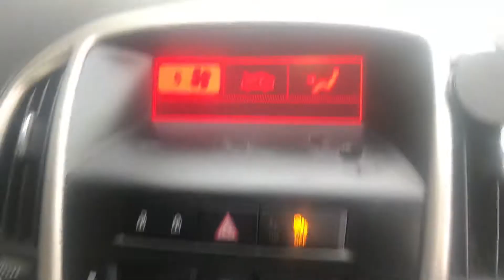Разборка Opel Astra J 1.6 A16XER (W0LPD6EDXCG055230) T15375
Разборка Opel Astra J
Основные характеристики.
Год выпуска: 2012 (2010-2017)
VIN: W0LPD6EDXCG055230
Кузов: Хэтчбэк 5 дв.
Объем двигателя: 1.6
Тип топлива: Бензин
Маркировка / Код двигателя: A16XER
Коробка передач:  МКПП 5 ст.
Автомобиль из: Англия

О компании.

Официальные представительства (филиалы-магазины):
- Республика Беларусь:

- Казахстан:
Астана, Нур-Султан.

Для наших покупателей:
- бесплатная доставка;

Режим работы колл-центра:
08:30 – 20:00 – ежедневно